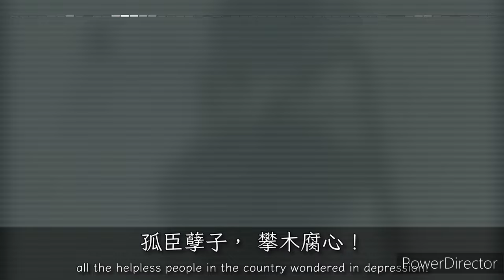總統 蔣公紀念歌（第一版） Chiang Kai Shek Memorial Song - First Version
《蔣公紀念歌》從前是學校會教唱、並流行於學校合唱或軍歌比賽；蔣中正逝世時，政府命令全國公教人員哀悼一個月，此歌也播放一個月[5]。但隨着政治的民主化，現在的音樂課本上已無此歌曲，學校不再教唱[6]。

在蔣公誕辰紀念日暨榮民節，榮民會唱《先總統 蔣公紀念歌》以表達追思，國軍退除役官兵輔導委員會及其下各地榮民服務處、榮民之家舉辦榮民節慶祝大會時均慣例合唱此曲。